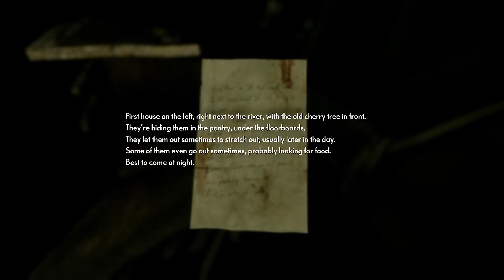The Medium - Part 10: "The Childeater" (no commentary walkthrough)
The Medium is a psychological horror video game developed by Bloober Team that was released for Microsoft Windows and Xbox Series X/S on January 28, 2021. The Medium is a psychological horror game played in third-person as Marianne, a medium who can travel into the spirit realm. Being able to inhabit both worlds aids puzzle solving. Her psychic abilities may also be used against hostile forces and are recharged by interacting with energy spots called spirit wells.

this recording was made using the internal xbox series x recording capability.